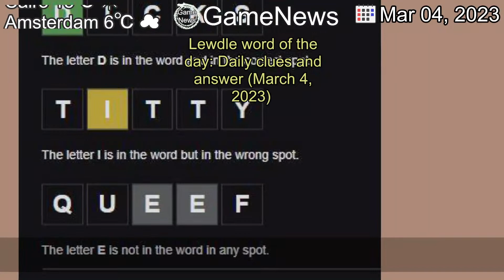[Latest]Lewdle word of the day: Daily clues and answer (March 4, 2023)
[Contents]
Don't want to break your Lewdle streak today? Here is the solution if you can't think of it!